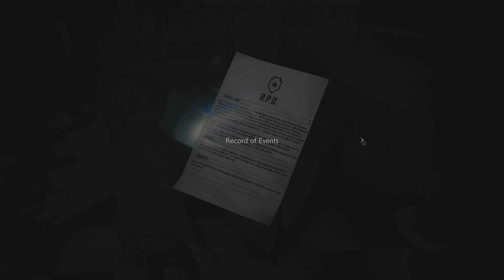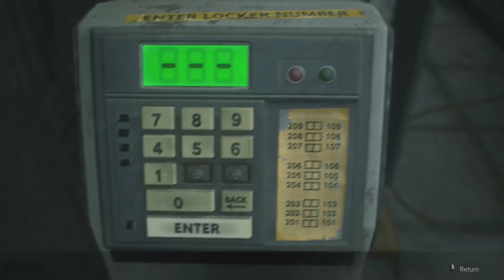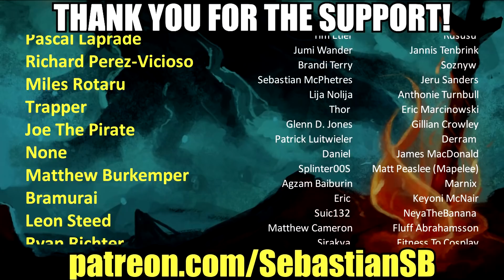Let's Play Resident Evil 2 (2019): Claire Redfield Part 2 - Let's Go Shopping!